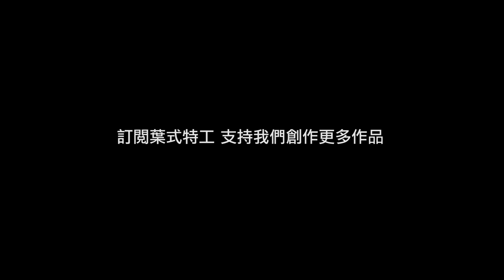幕後花絮］如果守塔遊戲拍真人版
希望大家揪朋友和導演一起玩魔塔守護者 ！